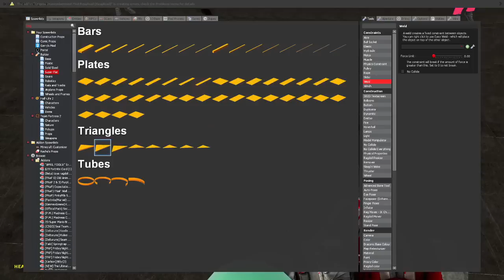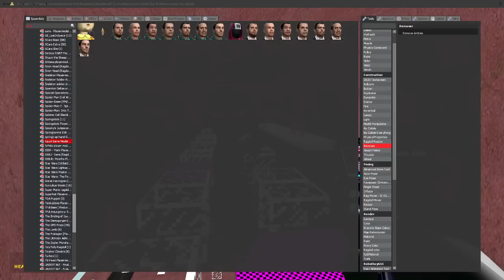Stupid Gmod | The Garry's Games (Squid Game x Gmod)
In this video, I do something called "The Garry's Games" where I do Squid Game x Garry's mod, sorry I didnt do all the games, I couldnt fit that into one video, otherwise, hope you enjoyed!